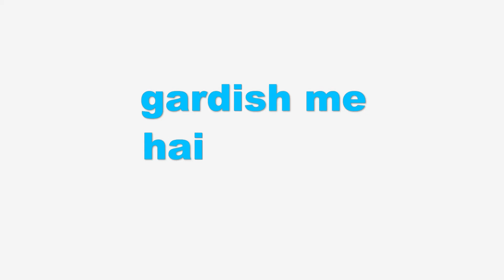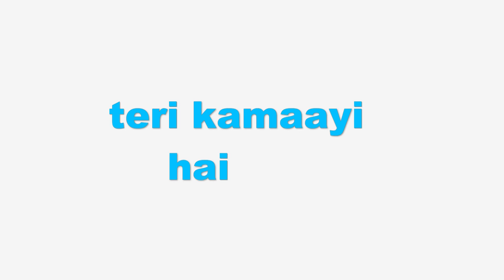Gaaye jaa | Brothers | Mohd. Irfan| Karaoke/Instrumental with lyrics | Piano cover